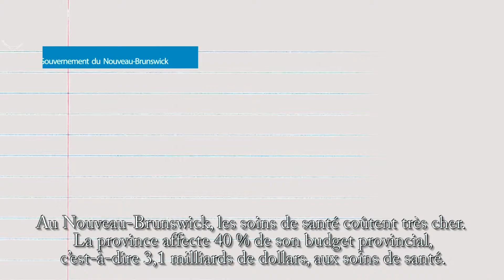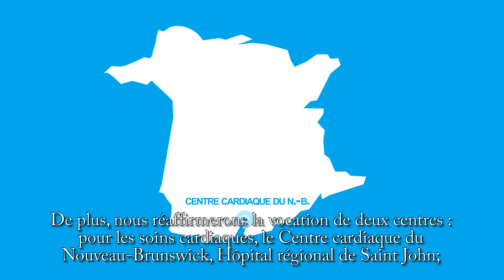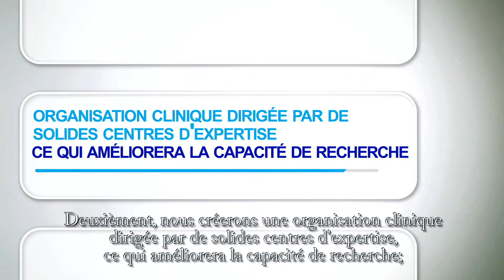Réseau de santé Horizon – Plan stratégique